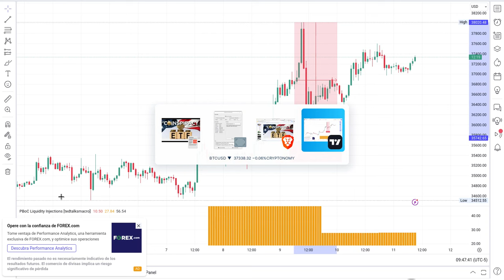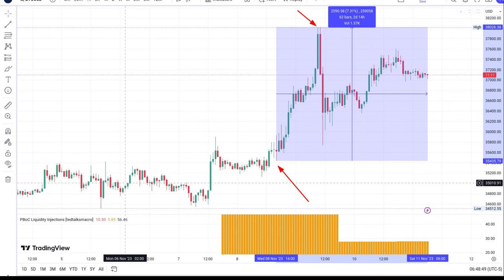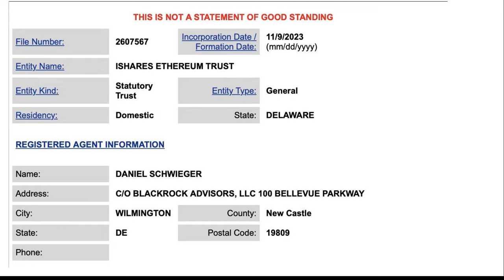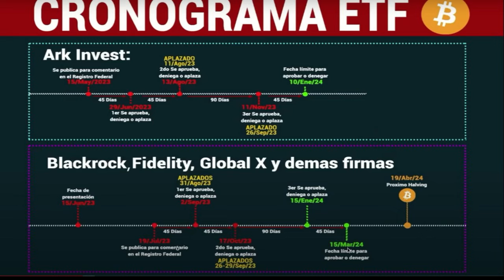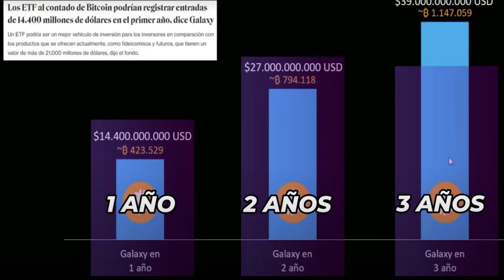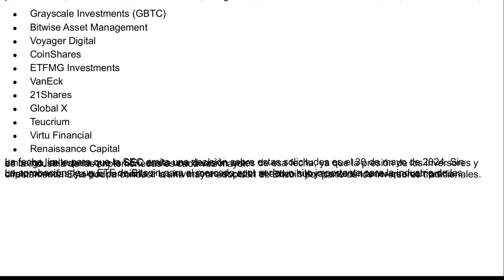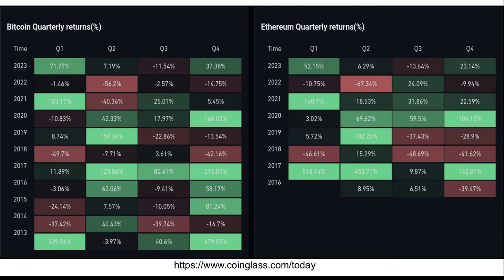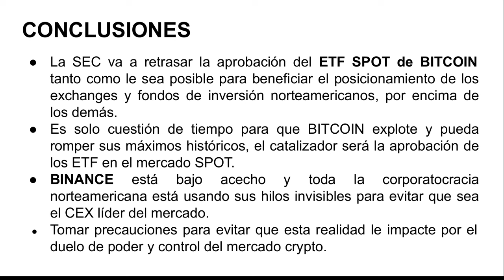COINSPIRACY: ETF spot bitcoin LA VERDAD OCULTA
Hola a tod@s, Bienvenidos a su canal 𝘾𝙧𝙮𝙥𝙩𝙤𝙣𝙤𝙢𝙮, en esta entrega les comparto informacion fundamental y de mucho valor para entender lo que esta pasando con la aprobacion de los ETF SPOT de Bitcoin y como se esta manipulando el mercado hasta su aprobacion para beneficiar a las empresas norteamericanas del sector crypto.

◢ Atn. 𝖢𝗋𝗒𝗉𝗍𝗈𝗇𝗈𝗆𝗒